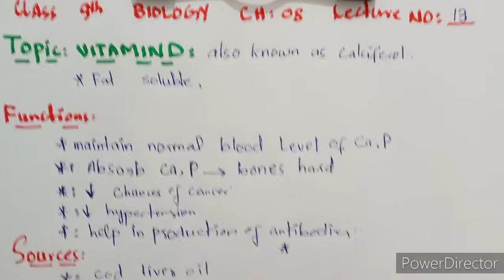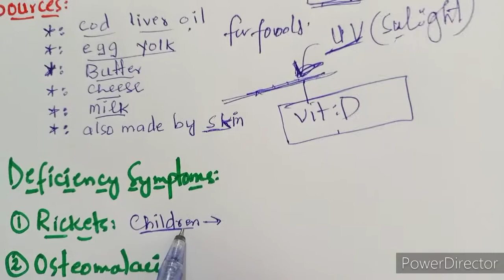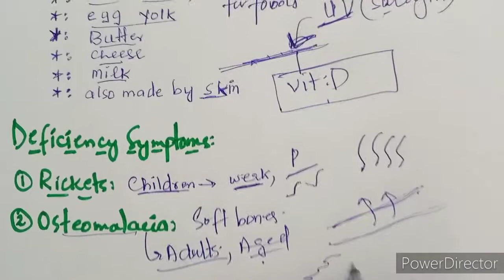Biology 9th protein